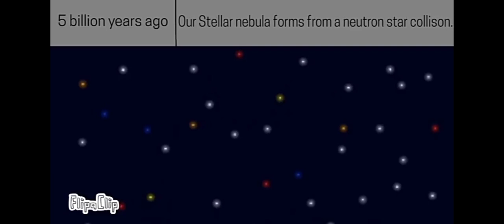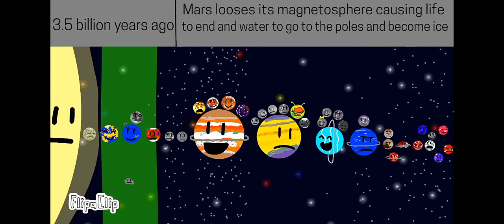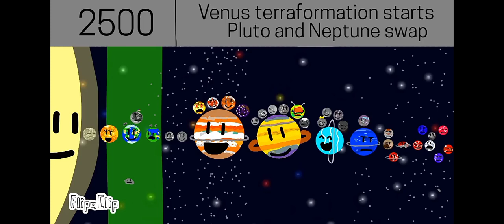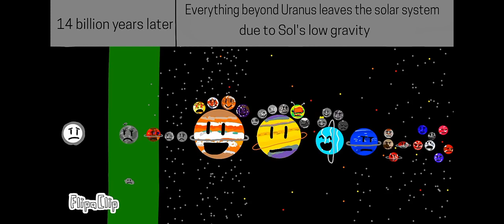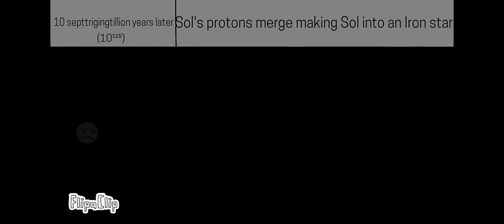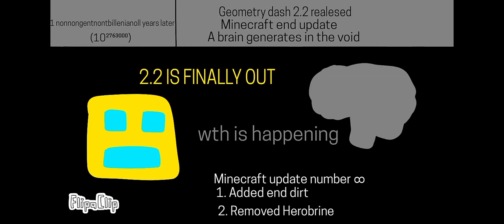History and Future of the Solar System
So here is the description from the start of the solar system to the end of the Solar System.